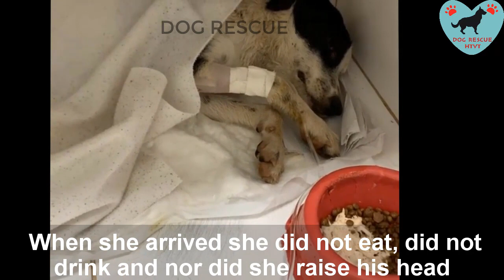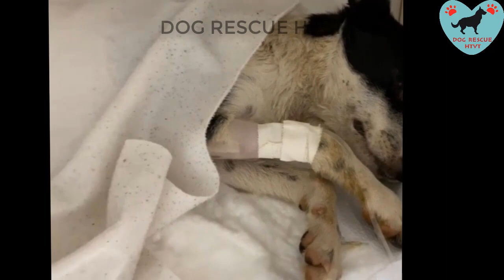Rescue Young Dog In the Puddle Abandoned For days, with Hypothermia, Muscle spasms, Can't Walking...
Last Wednesday we rescued this young lady in the puddle abandoned hours ago, with hypothermia, muscle spasms, without walking, all hurt, dirty, very sick and with distemper ...

She was immediately hospitalized. When she arrived she did not eat, did not drink and nor did she raise his head ... we know that distemper is unpredictable and that tomorrow she may wake up badly again, but we will be here to fight with her with all our strength for her healing and recovery.
After 1 week in the hospital, everything is better and better now. She now can eat by herself and she eats a lot.

We know she will be discharged from the hospital soon.